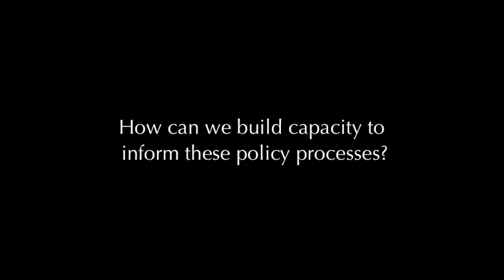Harnessing innovations for food security to improve livelihoods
Lindiwe Majele Sibanda comments on innovations platforms from the sixth meeting of the Africa Agriculture Science Week, which was held in Accra Ghana 15-20 July, 2013. The meeting was hosted by the Forum for Agricultural Research in Africa. Originally released 29 July 2013.